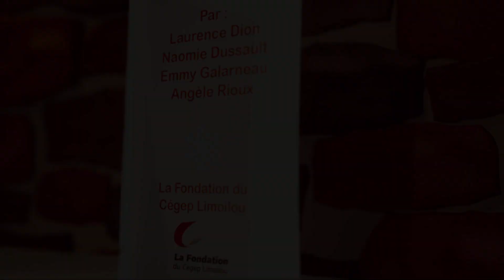Vœux de Noël 2019 | Fondation du Cégep Limoilou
Toute l'équipe de la Fondation du Cégep Limoilou vous souhaite d'agréables fêtes de fin d'année et plein de succès pour 2020. Cette carte de Fêtes virtuelle est une réalisation d'étudiants en Animation 3D et synthèse d'images : Naomie Dussault, Emmy Galarneau, Angèle Rioux, Laurence Dion.